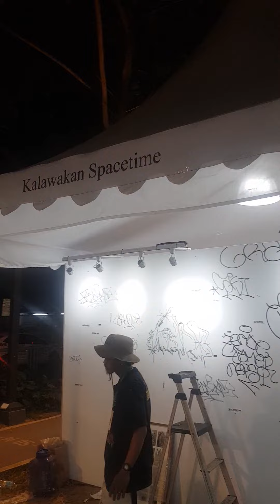lakimata x kalawakan space time TAGS Art in the park